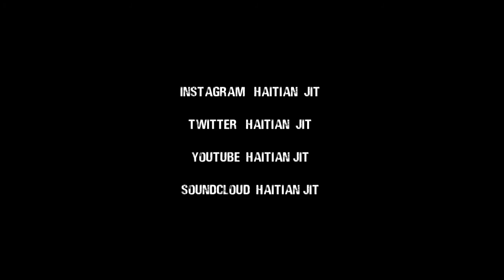Haitian Jit - Goat [Official Music Video] Shot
Lyrics

HOOK:
Bitch I gotta go I’m on the road/ It just be me and my team
I’m wit my Zoe’s don’t get to close/ You can get turned to a sheep
Bitch I’m the goat 🐐 you prolly should know/ I be charging for da feat
If you don’t got it/ Hold yo peace
Don’t talk about it/ Just leave

1VERSE:
I’m like the stove I’m hotter then devil/ I’m five hunnid degrees
My heart so cold it’s colder then glacier/ I show no sympathy
I was broke now I’m back and I’m better/ Yall turned me into a beast
Let a real nigga speak/ Let a real nigga eat (Look)
I ain’t never had nun/ All the kids they use to try me
That day I brought a gun/ Best believe them kids ain’t try me
I ain’t never told them/ That the gun was a BB
It’s still fuck them til this day/ I hope they see me
I hope they see me/ I make it look easy
You ain’t never fuck with me/ Now you acting friendly
(Huh) you funny to me/ You ain’t getting nun of my cheese
I keep a toolie with me/ Nun of you bitches ain’t fucking with me

2xHOOK:
I’m with my Zoe’s don’t get to close/ You can get turned to a sheep
Bitch I’m the goat 🐐 you prolly should know/ I be charging for the feat

2VERSE:
You say you fuck with me/ Then bump my shit put it on repeat
Niggas tryna be like me/ Tryna steal my shit I’m so unique
They tryna be like they daddy (Haitian Jit)/Wanna be BGE
I’m always steady snapping/ You ain’t cut like me
Fuck them alphabets/ I jump to straight to letter “Z”
You don’t want no static/ (No) I’m running with them “Z’s”
Free that nigga Melly/ I fuck with 223’s
Shawty said I’m legendary/ I ain’t even on no magazine (Hahahahaaa)

Credit: Prod By.Hollo